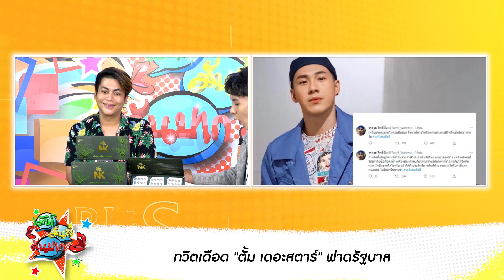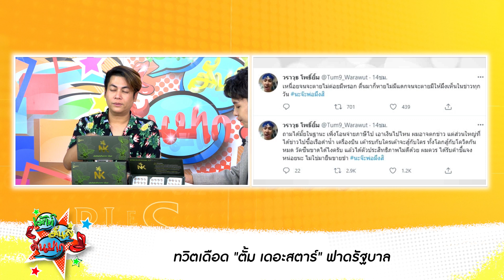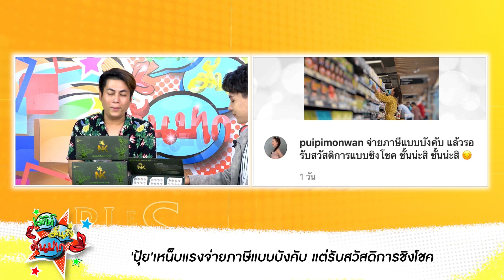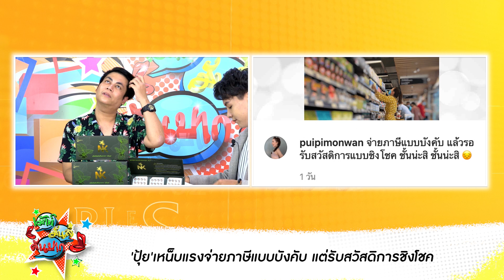ตั้ม เดอะสตาร์" ฟาดไม่ยั้ง! "เหนื่อยจนจะตายตื่นมาก็หาย ไม่มีแดก / ปุ้ย พิมลวรรณ โพสต์เหน็บรัฐบาลเบาๆ